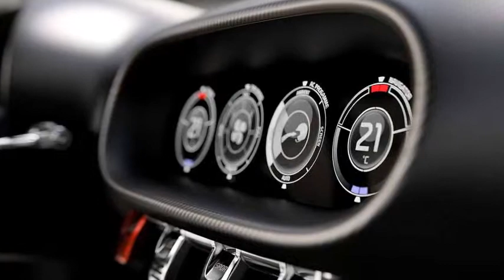Kia Provo Concept 2013